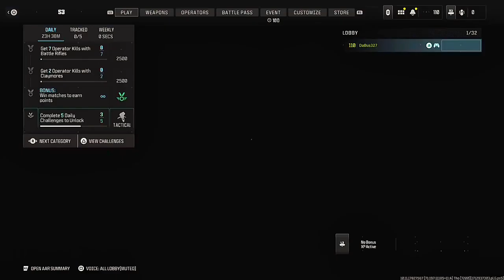Modern warfare: Free For All Gameplay